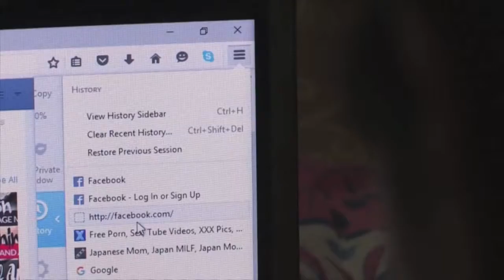Acting showreel - Abhinav Verma